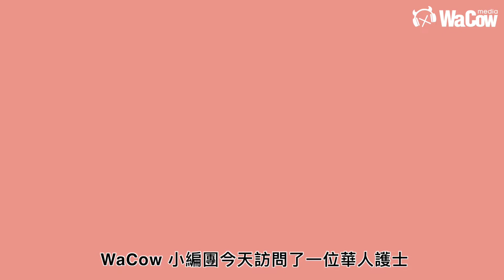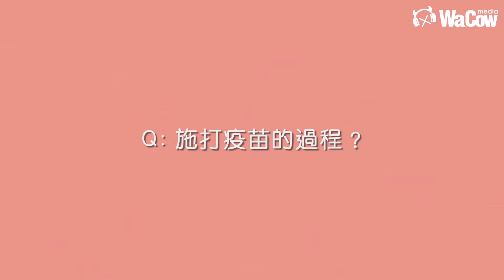超大膽！美國華人護理師接受新冠疫苗實驗分享！你敢參加疫苗實驗嗎？｜【哇靠特別企劃】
2020年全球爆發新冠疫情
各國都在與時間賽跑研發病毒疫苗
WaCow 小編團這次訪問了一位華人護士
她最近剛剛接種新冠病毒的實驗疫苗
究竟實驗疫苗到底是怎麼進行的？
為何她有勇氣當白老鼠？
疫苗真的安全嗎？
趕快來聽聽她的分享吧！

🐮About WaCow🐮
💥 WaCow【COVID-19 美國疫情】特別企劃💥 2020.09